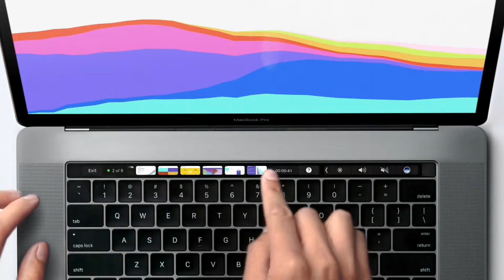Apple MacBook Pro with Touch Bar Commercial 2016